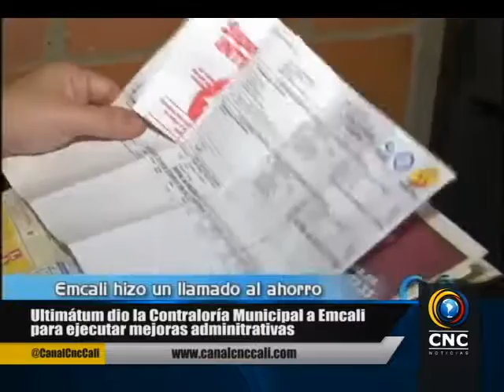Ultimátum dio la Contraloría Municipal a Emcali para ejecutar mejoras adminitrativas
Luego de los más de 35 hallazgos denunciados públicamente el pasado viernes por la contraloría de Cali sobre el desvió de dineros, el faltante de vehículos propiedad de Emcali y las  becas fraudulentas. La empresa tiene 15 días a partir del 13 de mayo para construir un plan de acción que revindique esa situación, así lo expreso Ricardo Rivera Contralor Municipal